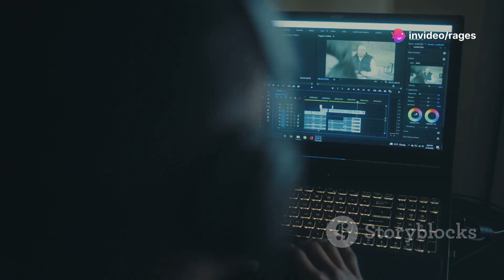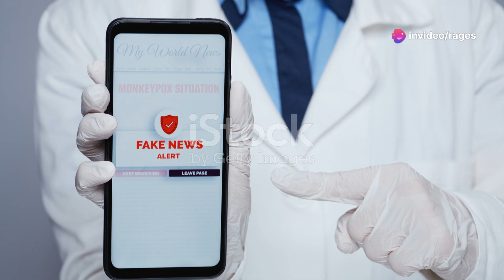Bakit Naban ang TikTok Account Ko? 📱🚫🔍 Mga Dapat Iwasan! ⚠️👀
Introduction:
In this video, "Bakit Naban ang TikTok Account Ko? 📱🚫🔍 Mga Dapat Iwasan! ⚠️👀," we dive into the reasons why TikTok accounts get banned and what you can do to avoid it. We’ll explore common pitfalls and provide essential tips to keep your account safe. 🌐🔒🛡️

Climax:
The climax reveals critical mistakes that often lead to TikTok account bans. From violating community guidelines to engaging in risky behaviors, understanding these issues can save you from losing your account. Discover the key actions to avoid. 💥⚠️🚫

Ending:
We wrap up by summarizing the main points and reinforcing the importance of following TikTok's rules. Stay informed and keep your account safe by implementing these guidelines. Protect your presence on TikTok! ✔️🔍🛡️

Scope:
This video covers the full spectrum of reasons behind TikTok bans, from minor infractions to major violations. It provides a comprehensive guide to navigating TikTok’s rules and maintaining a compliant account. 📚🌐🕵️‍♂️

Limitations:
While this video provides valuable insights, it cannot cover every possible scenario that could lead to a ban. Always stay updated with TikTok's latest policies and community guidelines for the most accurate information. ⚠️📜🔍

Captions:
We’ve included captions throughout the video to ensure you can follow along easily. This makes it accessible to a wider audience and helps you grasp the information clearly. 📹📝👂

Strategies:
Learn effective strategies for avoiding TikTok bans. From understanding content guidelines to adopting best practices, these tips will help you stay compliant and enjoy your TikTok experience. 💡🔒📈

Trending Goals:
Our goal is to help you navigate TikTok’s policies and avoid common pitfalls that could result in account bans. Stay ahead of the curve with our latest insights and tips. 📈🔥🚀

Consistent Advantages:
Following the advice in this video will consistently help you maintain a healthy TikTok account, protect your content, and avoid unnecessary bans. Enjoy a smoother TikTok experience! 🌟📊🛡️

Inconsistent Disadvantages:
Ignoring these guidelines can lead to inconsistencies in your account’s standing, risking bans and content removal. Ensure you’re aware of and adhere to TikTok’s rules to avoid these issues. 🚫📉⚠️

Key Tools to Learn About This Video:
We highlight essential tools and resources to help you understand TikTok’s policies and monitor your account’s compliance. Stay informed with the right tools! 🛠️📱🔍

Social Media Campaign Announced in This Video:
We’re launching a new campaign to raise awareness about TikTok account safety. Join us and stay updated with the latest tips and guidelines to keep your account safe. 📢🎯📈

Why This Matter Exists:
This video addresses the critical issue of TikTok account bans to help users protect their accounts and understand the importance of adhering to platform rules. Stay safe and informed! 🛡️🔍💬

What Hypothetical and Experimental Values Issued in This Video:
We explore hypothetical scenarios and experimental approaches to understanding TikTok’s banning policies. Gain insights into how different actions may impact your account. 🧩🔍💡

Consistency of Testament Why I Shot This Video:
This video is a testament to the importance of adhering to TikTok's guidelines and preventing account bans. We aim to provide clear, actionable advice for a better TikTok experience. 📹🔒🌟

Legacy of This Video:
This video aims to leave a lasting impact by educating viewers on how to avoid TikTok bans and manage their accounts responsibly. Build a safer TikTok community with us! 🌟📚🔍

Quotes in This Video:
We feature relevant quotes and expert opinions to support the advice provided. These insights add credibility and depth to our recommendations. 💬📜📖